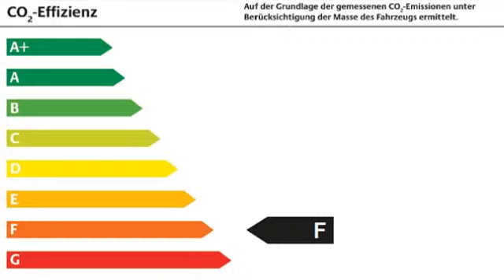Renault Twingo 1.2 16V *KLIMA*BLUETOOTH*